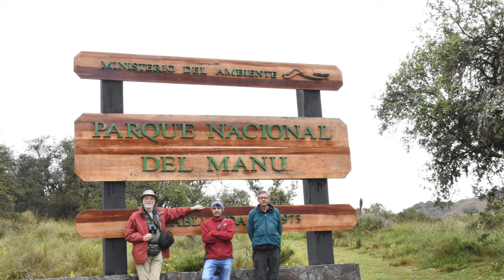Manu National Park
Manu is one of the world’s great wilderness areas where wildlife is still plentiful and as well as a plethora of bird species.